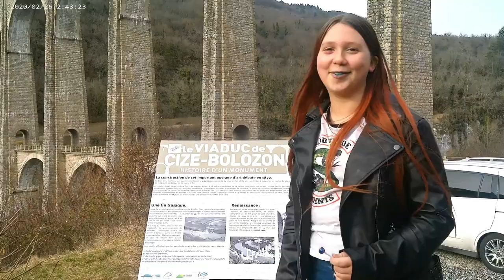CIZE BOLOZON VLOG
rejoint nous sur discord et tiktok raichu3901,
sur snap : raichu3901 ,jennyca 3901